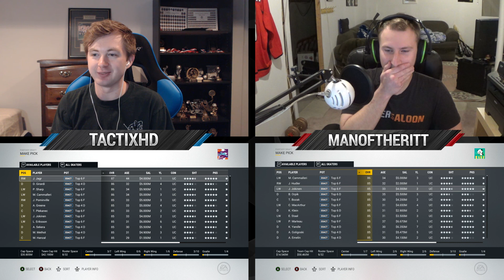NHL 17 - FANTASY DRAFT CHALLENGE vs MANOFTHERITT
NHL 17 FANTASY DRAFT CHALLENGE